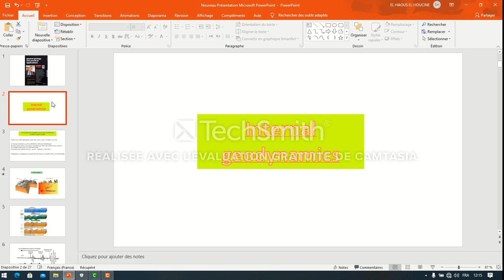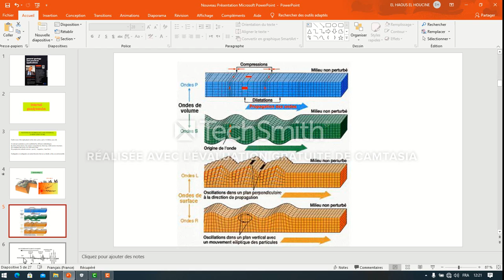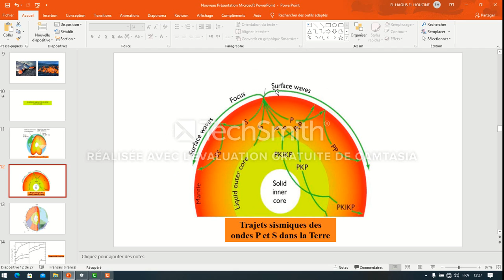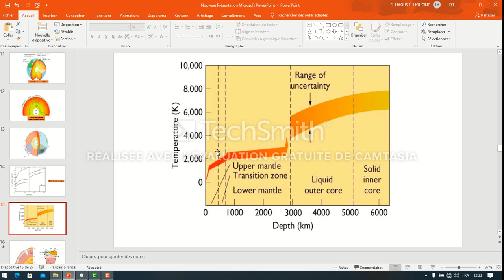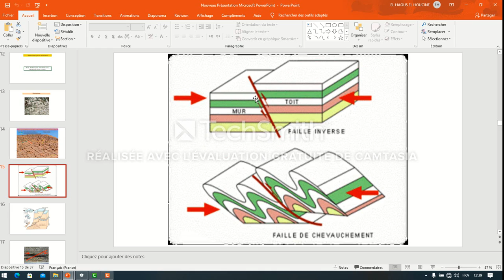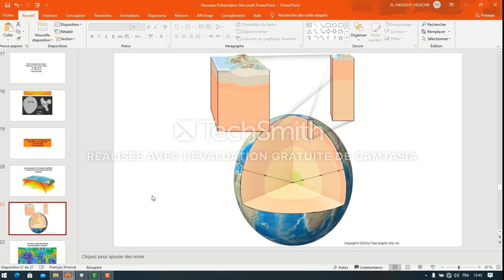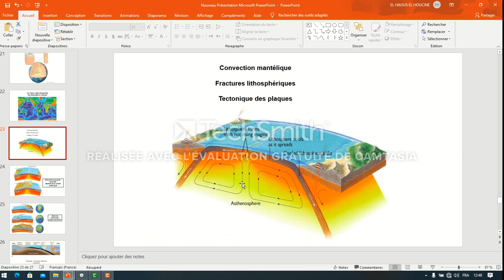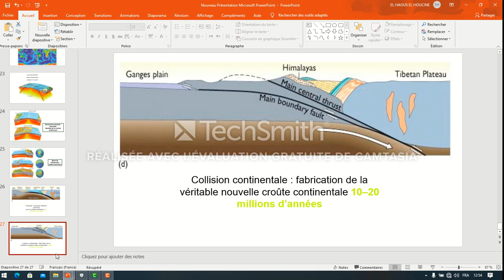Vidio géologie interne فيديو الجيولوجيا الداخلية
EL HAOUS EL HOUCIE

✓license in geology in Morocco (2019)
✓Master (M1) in Georessouse and Geomapping in Morocco(2020)
✓Application courses in the field ''geology''

✓bachelor's degree in geology at Université chouaib Doukkali el jadida, Morocco (2019)

✓Master (M1) in Georessouce and Geomapping   at Université chouaib Doukkali el jadida, Morocco (2020)
ادا كان ممكن تصحيحها عل الشكل التالي

الحصص ستكون على الشكل التالي ان شاء الله:
science number 1: General geology
S 2 : Tectonic
S 3 : Internal geodynamics
S 4 : external geodynamics
S 5 : Petro-sedimentary
S 6 : Stratigraphy
S 7 : Mining georesource
S 8: Cartography
S 9: Geochemistry
S 10: Geological applications